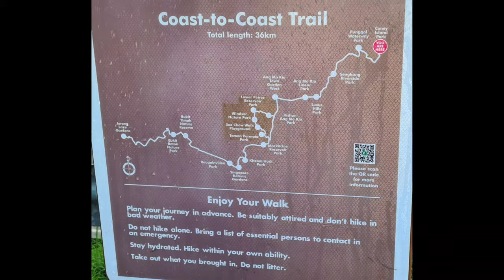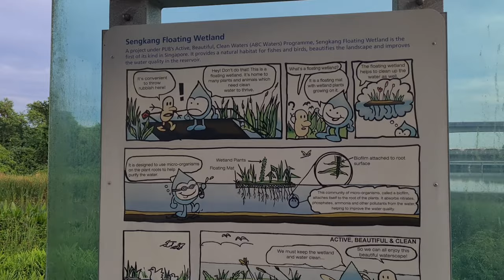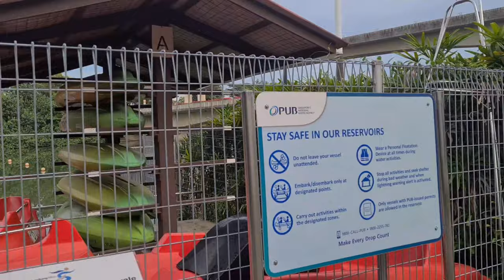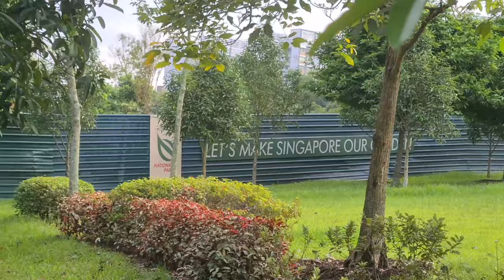Sengkang Riverside Park, Singapore 🇸🇬/ Cost-to-Coast Trail#3/ Morning Walk #4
With the Punggol Reservoir, also known as Sungei Punggol, running through it, Sengkang Riverside Park is calm and tranquil. Featuring a constructed wetland and rich biodiversity, it is a favourite of nature lovers.
Visitors can hike on the park’s many trails to view the manually planted marshes and get close to the inhabitants of the marshland. Home to many aquatic plants, the constructed wetland doubles up as a wildlife habitat and attracts a variety of mangrove birds and damselflies. Alternatively, embark on an educational journey to explore the fruit trees planted around the park. Besides common edible fruits such as star fruit, chiku and dragon fruit, you may even discover exotic fruits that cannot be found in local stalls and supermarkets. Visitors can also visit Singapore’s largest man-made wetland, PUB’s Sengkang Floating Island, which is located within the park.
Sengkang Riverside Park is one of four parks located on the North Eastern Riverine Loop of the Park Connector Network. Sengkang Riverside Park was awarded the ABC Waters Certification, as an excellent example of how the protection of our water resources can be creatively integrated with urban planning in a sustainable manner.

Click the notification button so that you won't miss our next video.